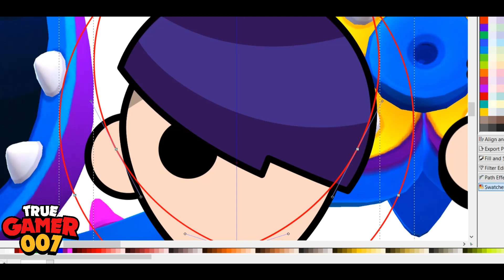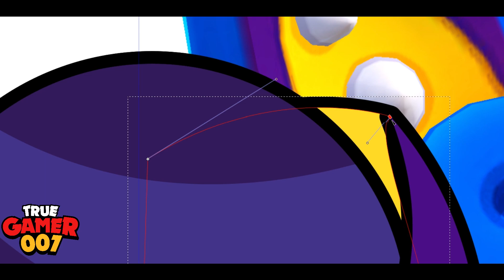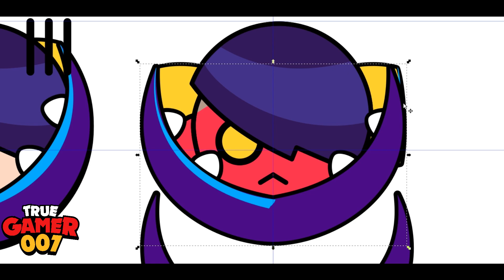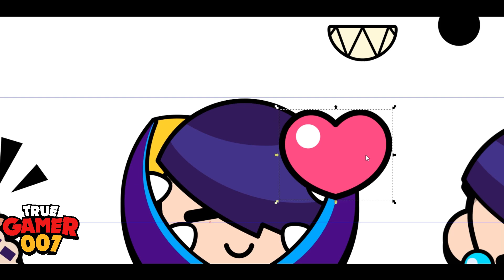Dr Edgar Pins - Timelapse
A Timelapse Video Of Dr Edgar Pins From Brawl Stars.
Approximately Took 1 Hour To Make These Pins.

Official Relics Content Creator:

Relics is the biggest Indian Esports Organization in Brawl Stars!

Software Used :
Inkscape v0.92